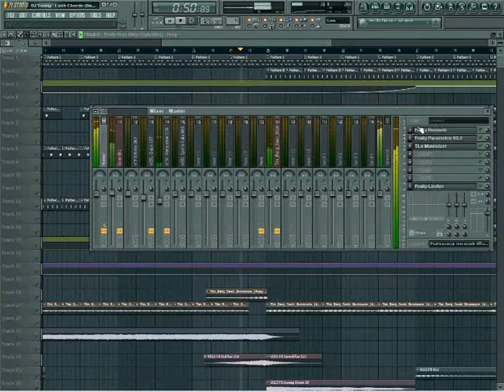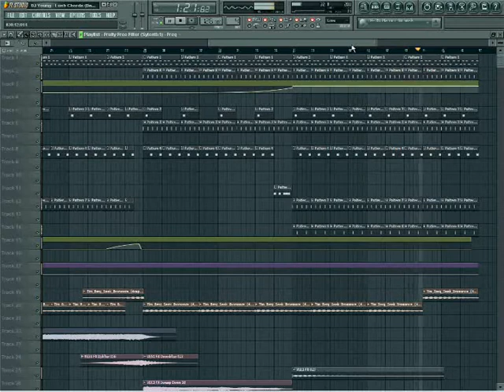DJ Raphael Mayers - Lush Chords (House Music demo)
I'm still working.